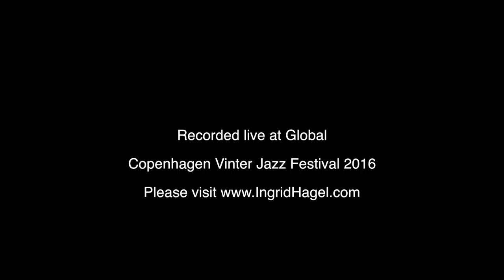Südakuu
Ingrid Hagel Jazz/Folk Project - Verdens Kulturcentret Vinterjazz 2016
Martin Fabricius (vibraphone), Andreas Markus (bass), Michael Dalgas (drums), Ingrid Hagel (violin, vocal)